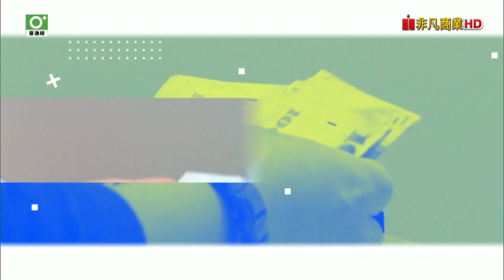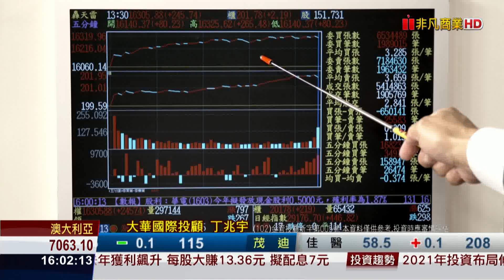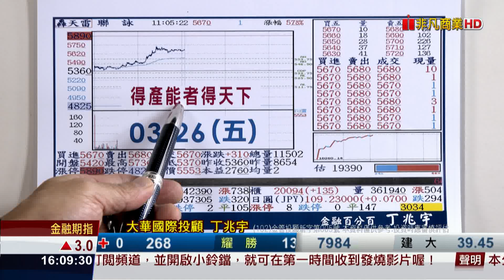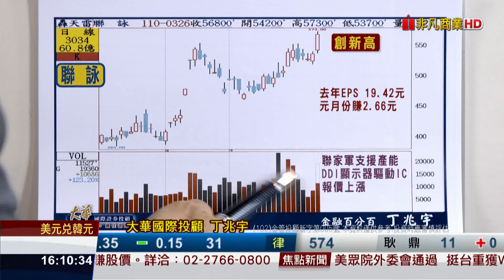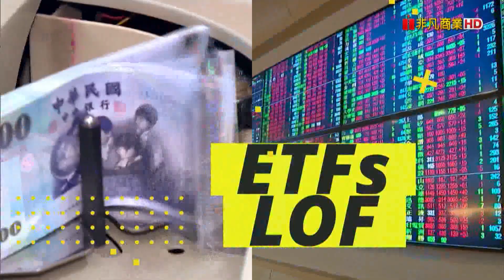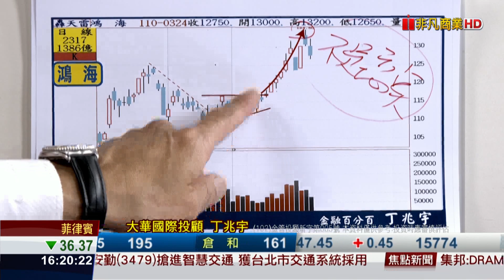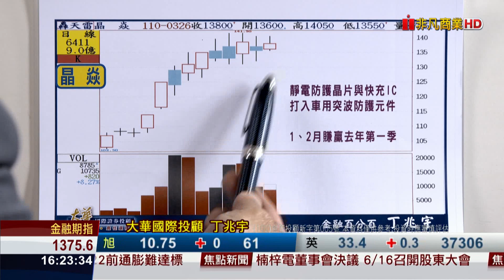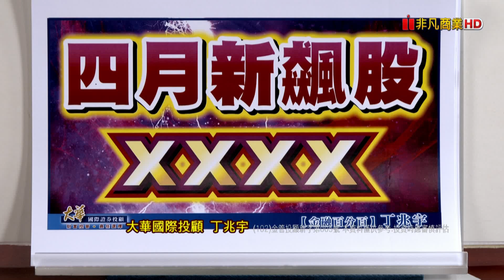20210326金融百分百